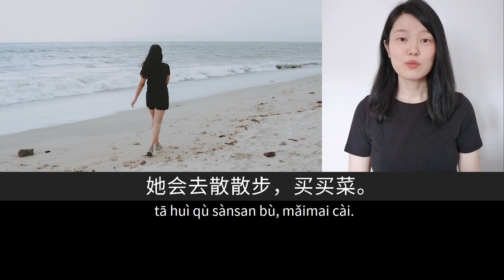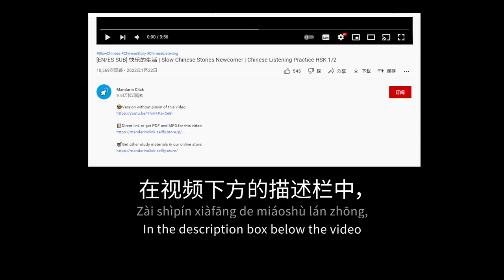简单的生活 | Slow Chinese Stories Upper Beginner | Chinese Listening Practice HSK 3/4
📚Mandarin Click 2022 - PDF+MP3 Annual Bundle (HSK Levels 1-5)

In this video of the series Slow Chinese Stories, designed for upper beginner students with a vocabulary around HSK 3/4, you can do listening practice through a short everyday story narrated by a native speaker in slow and clear Mandarin Chinese with the help of on-screen pinyin, Hanzi and contextual pictures, and the option of turning on/off subtitles in English or Spanish. We hope this video can help you improve your listening comprehension skills and progress in your language study.

LTL CHINESE GRAMMAR BANK
We've recently partnered with LTL Mandarin School and we are providing videos for their Chinese Grammar Bank, a growing resource of grammar articles with plenty of beginner-friendly examples and explanations. In this story we put in context the topics of one of their posts about A2 Grammar points, which you can check out here: